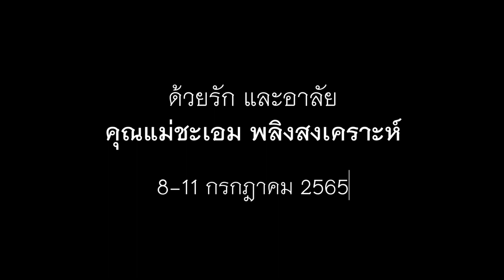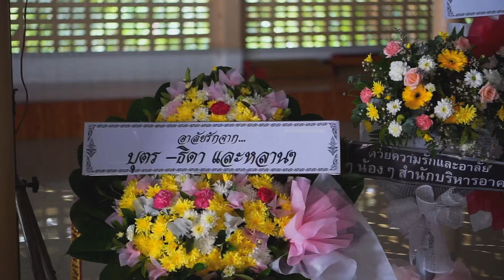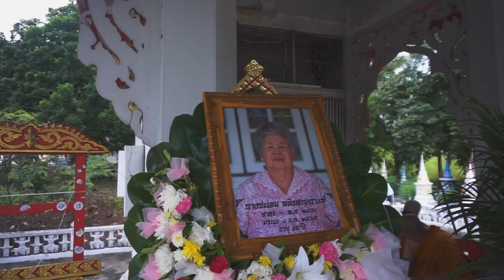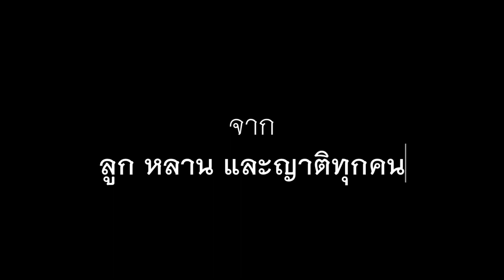ด้วยรัก และอาลัย | คุณแม่ชะเอม พลิงสงเคราะห์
งานศพคุณแม่ชะเอม พลิงสงเคราะห์
8-11 กรกฎาคม 2565
ณ วัดเขาท่าพระ จังหวัดชัยนาท